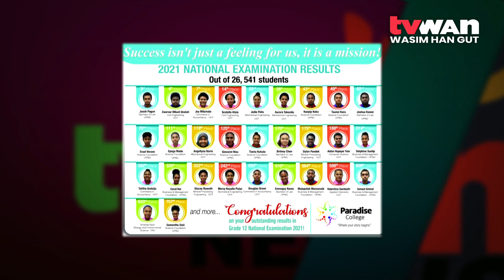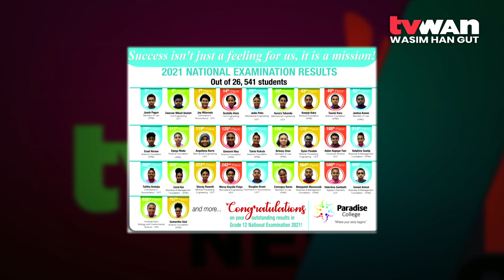School Awards Top Students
The students at Paradise High School in Port Moresby were awarded incentives for scoring in the top 100 during the Grade 12 National Examinations in 2021.